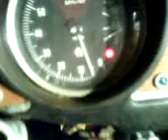Alfa Romeo 1750 GTV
Starting my Alfa Romeo 1750 GTV for the first time